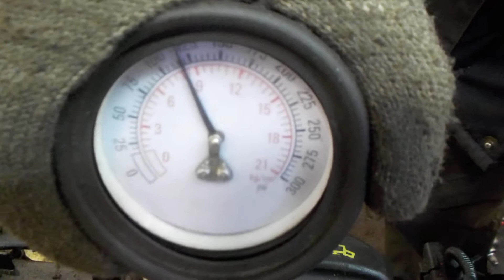Двигатель Peugeot для 308 I 2007-2015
Описание двигателя Двигатель Peugeot для 308 I 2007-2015
1.6Л. 16V 2008Г. КОМПРЕССИЯ: 1Ц:12 2Ц:11 3Ц:12 4Ц:12 ЕСТЬ ВИДЕО ЗАМЕРА КОМПРЕССИИ 0135NP